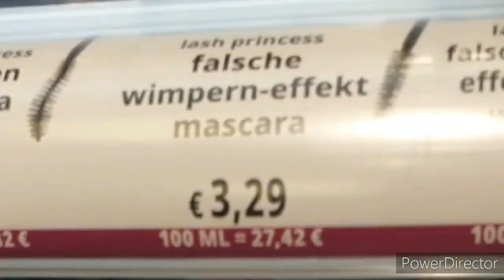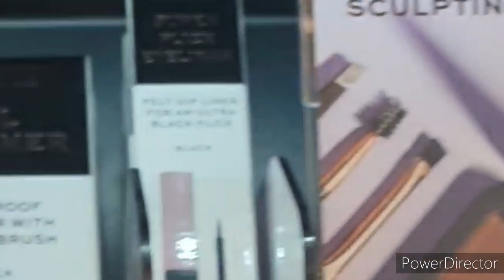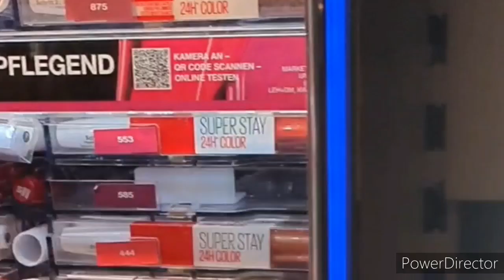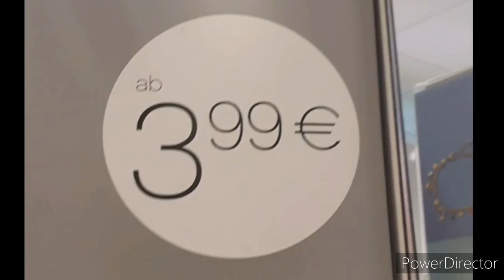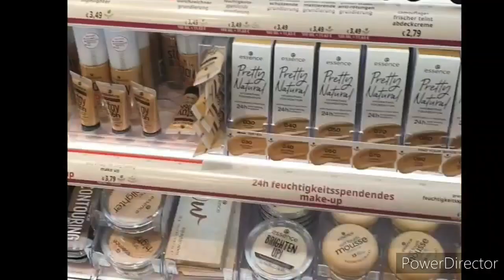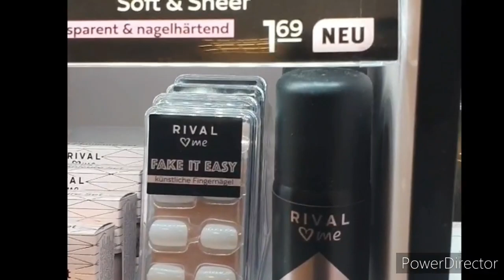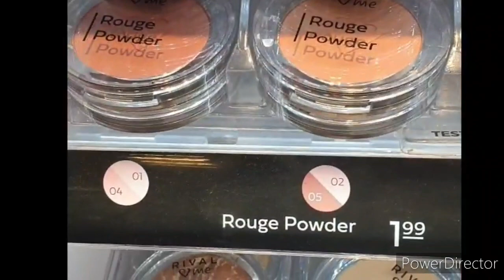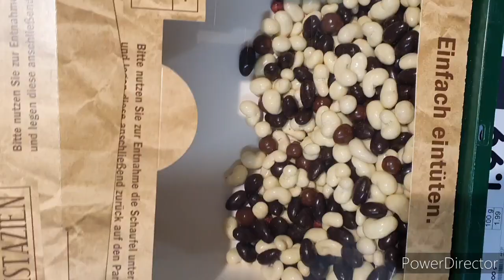germany # Deutschland einkaufen/ germany shopping/ makeup collection/fruit varieties/ shopping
Obst
einkaufen